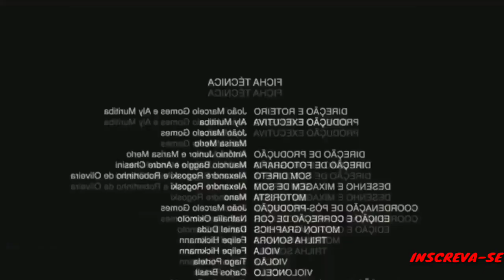CUIDADO !! Cenas fortes nesses ataques BIZARRO | Clash Of Clans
Vamos rir desses mitos nós fail , muitos Ataques engraçados nas guerras 😂😂